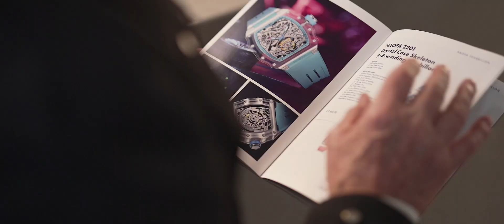Italian Exclusive Agent Afad Presents HAOFA Tourbillon